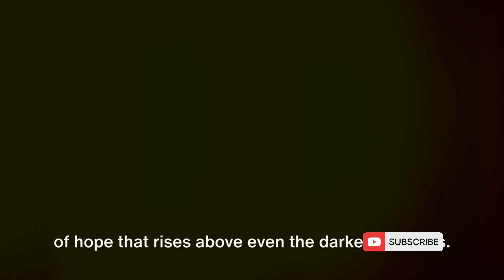taj hotel attack mumbai | taj hotel mumbai India attack story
taj hotel attack
taj hotel attack full movie in hindi 26 11